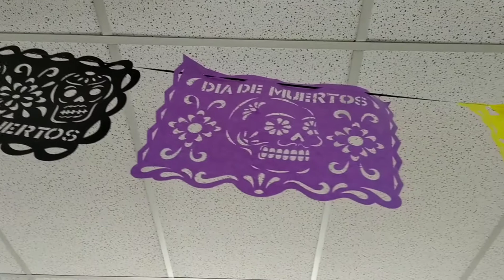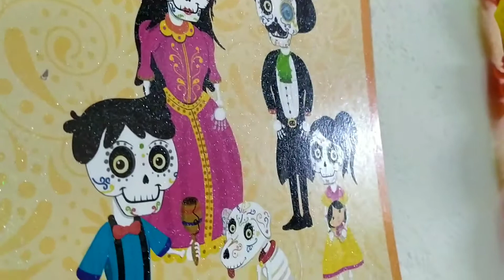Przygotowania do meksykańskiego Dnia Zmarłych - ołtarz w pracy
Meksyk ma bardzo kolorowe tradycje i obchodzenie Dnia Zmarłych jest jednym z najbardziej znanych symboli tej kultury. Podczas kiedy my zapalamy świece i zapadamy w nastrój pełen wspomnień i refleksji, tutaj robi się kolorowe ołtarze, maluje twarze i śpiewa podczas uczty na cmentarzu.
Na marginesie, bardzo proszę Was o szacunek dla meksykańskiej kultury i pomimo innych wierzeń - podejście do tematu z ciekawością a nie z krytyką dla innych niż nasze zwyczajów.